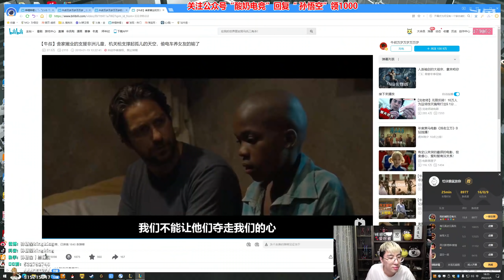搞笑【猴哥】蘭林漢悟空：烏迪爾VS狗頭 國服 狗入虎口 咔咔一頓撓（20220206P8）